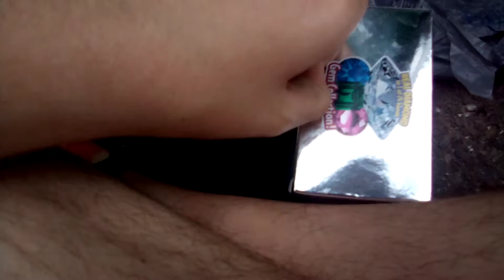TRYING TO FIND THE DIAMOND THAT'S REAL(Brent tv inspired)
contriction workers watch me get rich